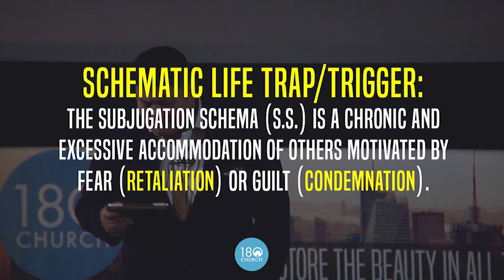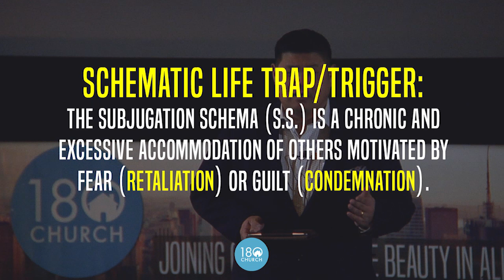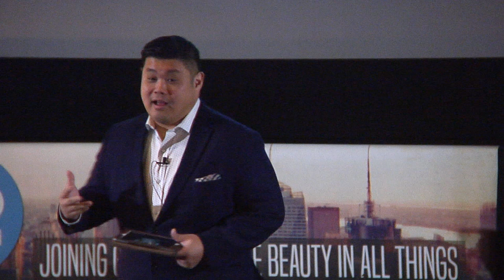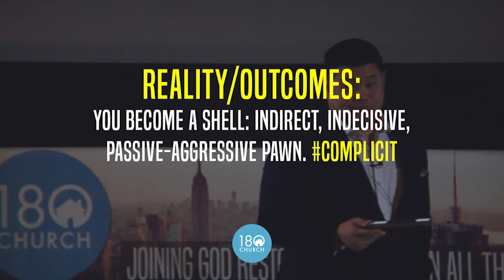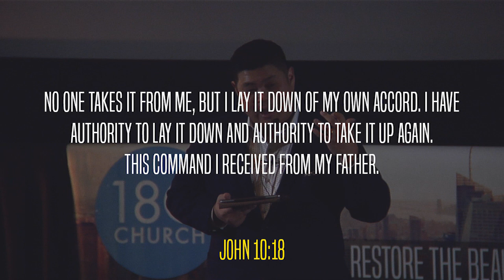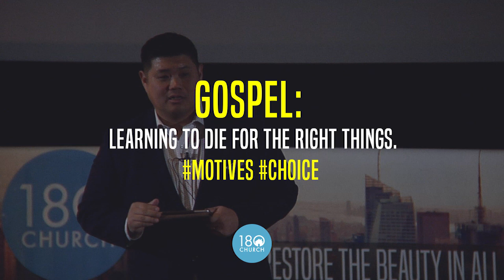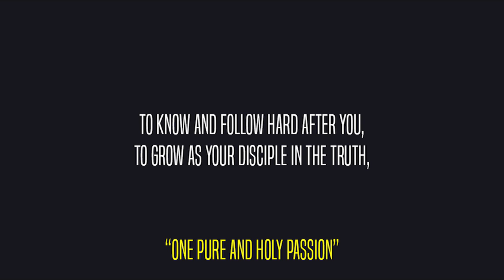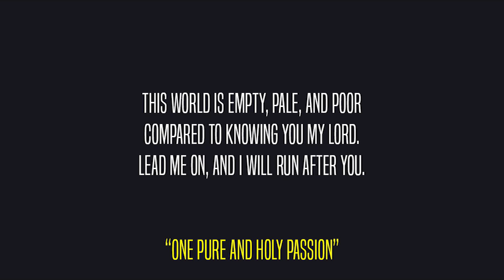Real-Talk: Subjugation Schema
Many of us have experienced a need to serve others in order to avoid anger or abandonment by suppressing our own preferences and desires. Though we may do so to gain approval, this schema afflicts us by either breeding passive-aggression or worse: we manifest our anger to those closest to us because we only serve others out of fear or guilt. We become a shell of who we can be since we’re only doing things that someone tells us to. If constantly subjugating ourselves feels as if we’re being robbed of what God created us to be, the gospel truth teaches us to not only act on what we care about, but also to die for the correct things because we have an example in Jesus, who lived a life surrendered to others for the sake of love.

Read Dr. Sammy's new bestselling book, A Holy Haunting where he presents the faith to new generation! for more!